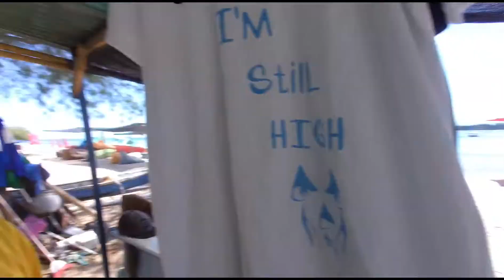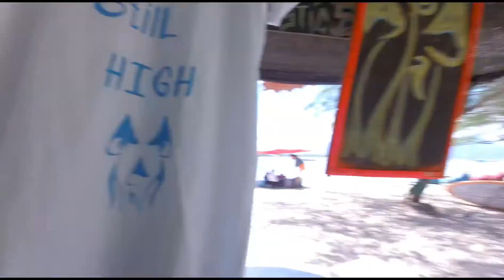MY FIRST DAY GILI T - INDONESIA - PARADISE